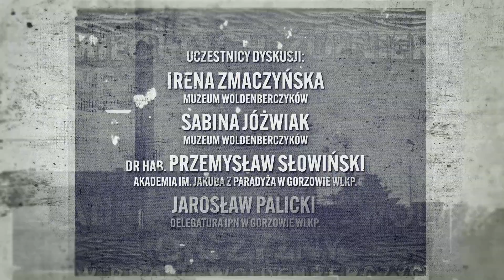Oflag II C Woldenberg - historia i teraźniejszość